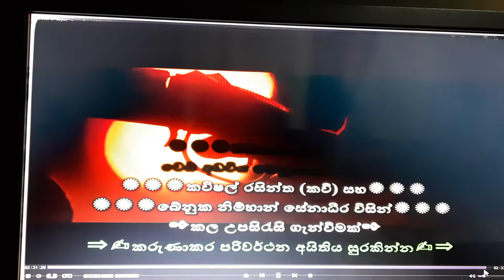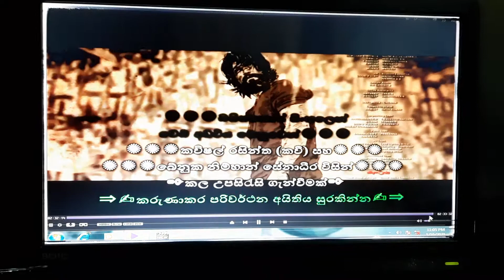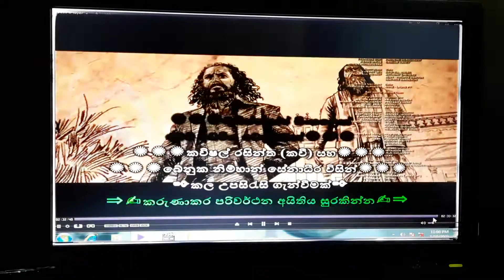k.G.F film eke awasane...